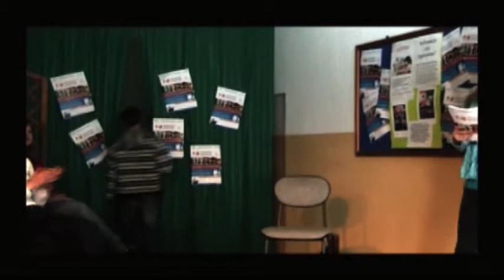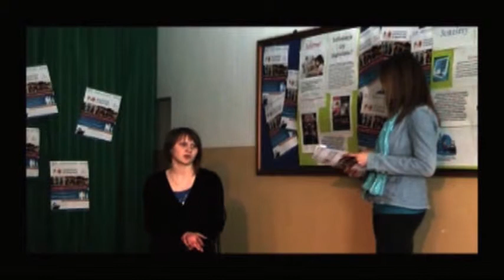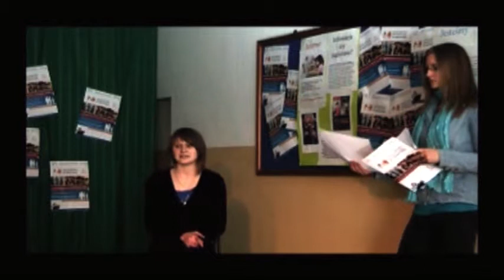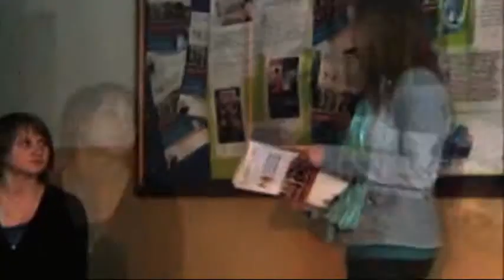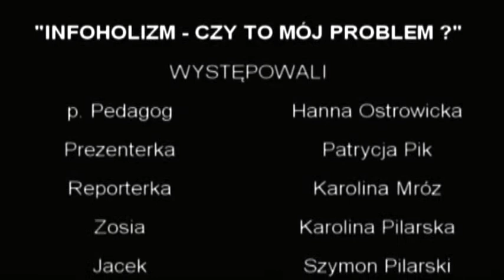Infoholizm - czy to mój problem ? cz. 1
"Infoholizm - czy to mój problem ?"
Film nakręcony przez młodzież z Zespołu Szkół Gimnazjum im. Ks. Piotra Sosnowskiego w Bysławiu w ramach projektu „Społeczeństwo Obywatelskie w Obiektywie", zrealizowanego ze środków Mechanizmu Finansowego Europejskiego Obszaru Gospodarczego oraz Norweskiego Mechanizmu Finansowego i budżetu RP w ramach Funduszu dla Organizacji Pozarządowych, przeprowadzonego przez Stowarzyszenie Rodziców na Rzecz Pomocy Szkołom „Przyjazna Szkoła" w Mysłowicach, w terminie 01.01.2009 r. -- 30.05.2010 r.